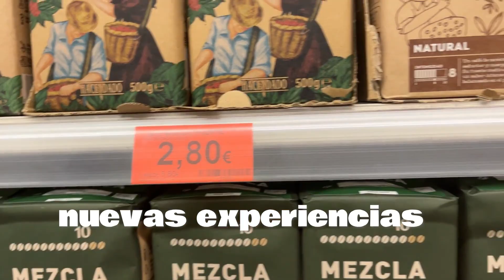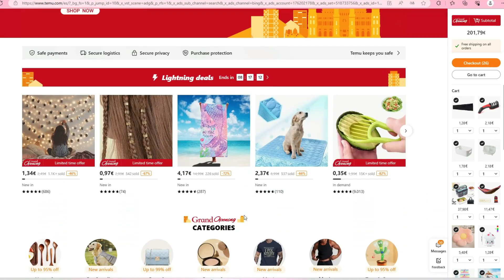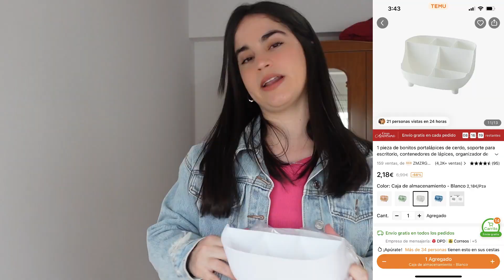Poniendo bonita mi casita en España. En Cuba soñaba esto. Haul de Temu…@AnitaMateu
¡ENVÍO GRATUITO + DEVOLUCIÓN GRATUITA EN 90 DÍAS!!!"

1 Cubo De Agua Fría De 3 L Para Poner En El Refrigerador